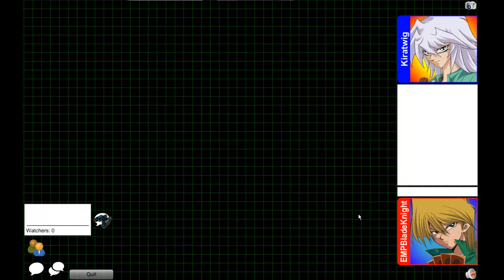Morphtronic vs Aquarious [Friday Night Duels]